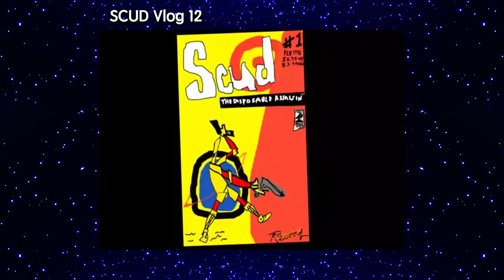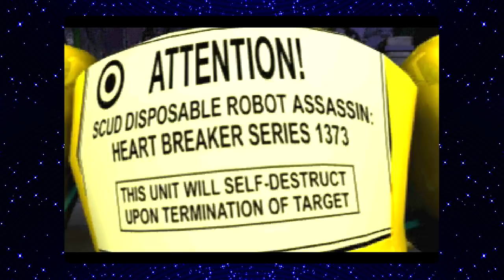1+Lets Play SCUD The Disposable Assassin (@RebelTaxi) FT: Mandie